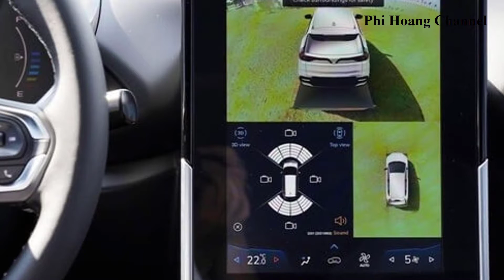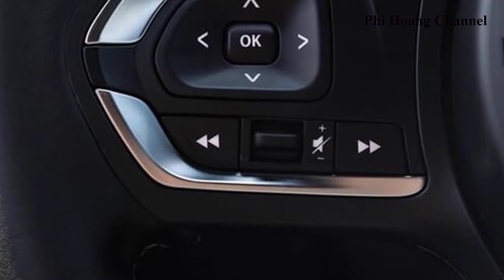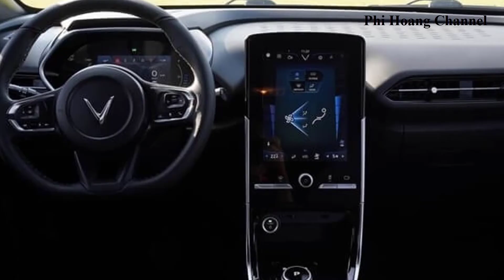Giá Xe Lăn bánh VinFast VF e34 sau 01/03/2022 - Phi Hoang Channel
Phi Hoang Channel là một kênh cung cấp các nội dung liên quan đến tin xe hơi, tin tức xe hơi mới nhất kèm theo kinh nghiệm lái xe, mẹo vặt hàng ngày sử dụng ô tô, xe máy, thị trường giá cả ô tô xe máy được cập nhật thường xuyên mỗi ngày.
Một số video hay trên kênh  @Phi Hoang Channel
+ Hãy chia sẻ video cho mọi người cùng xem.
+ Chúc Bạn may mắn và vui vẻ!
Video có thể có sử dụng nội dung chứa bản quyền dựa trên luật sử dụng hợp lý Fair Use Mọi vấn đề vi phạm chính sách, nguyên tắc cộng đồng, luật bản quyền xin liên hệ trực tiếp với chúng tôi qua email: Cảm ơn Quý vị đã quan tâm theo dõi, tôi là Hoàng Văn Phi, rất mong nhận được ý kiến đóng góp của bạn ngay phía dưới bình luận để tôi có thể hoàn thiện hơn video mỗi ngày.